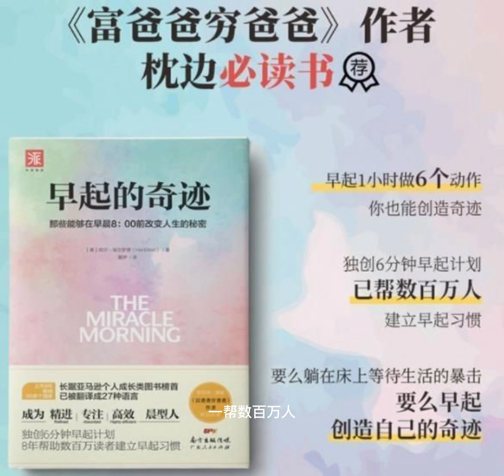早起的奇蹟34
要么躺在床上等待生活的暴擊

要么早起創造奇蹟

誰說世上沒有奇蹟？哈爾·埃爾羅德證明了他就是個奇蹟！他15歲就擁有了自己的電台節目，20歲時已經是一家市值2億美元公司的頂尖銷售員。但很快，他就跌進了人生深淵，在一場嚴重車禍中“臨床死亡”6分鐘。醒來後被判定大腦損傷，下半生只能在輪椅上度過。但他隔年就回到公司，更在近6萬名業務員中高踞成交量第6名。如今的哈爾不但能跑能跳，更是暢銷書作家和勵志演說家，還是超級馬拉松選手。

他究竟是怎麼做到的？在人生最低潮時，哈爾接受朋友的建議早起晨跑，意外從中領悟出“S.A.V.E.R.S.人生拯救計劃”，只要每天早起一小時做6件事，就能徹底改變你的人生、健康、財富、人際關係。